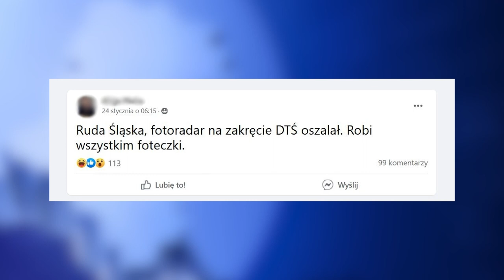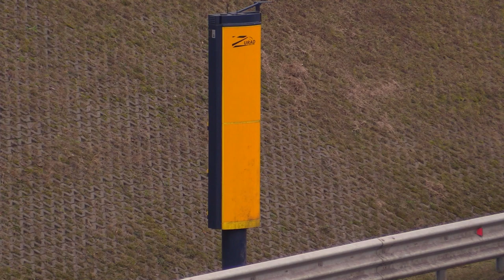Fotoradar na DTŚ w Rudzie Śląskiej robi zdjęcia wszystkim 26.01.2023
Kierowcy zauważyli, że z fotoradarem na Drogowej Trasie Średnicowej na słynnym zakręcie mistrzów w Rudzie Śląskiej jest coś nie tak. Robi zdjęcia wszystkim pojazdom, niezależnie od tego, z jaką prędkością jadą! Główny Inspektorat Transportu Drogowego uspokaja, że nie dostaną mandatu. Fotoradar jest wyłączony.

- Z konieczności m.in. skalibrowania wyników i dostosowania ich do działania w systemie automatycznego nadzoru nad ruchem drogowym. To urządzenie nadal jest jeszcze w trybie testowym. Mam nadzieję, że niezwłocznie zostanie przełączone w tryb rejestracji naruszeń – mówi Wojciech Król z GITD.

W najbliższych dniach wykonawca ma rozpocząć naprawę urządzenia.